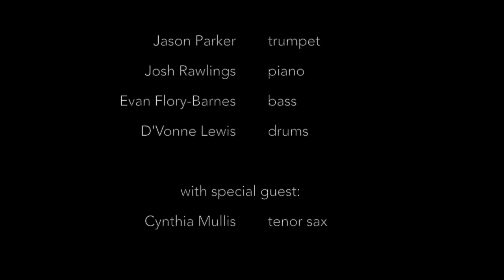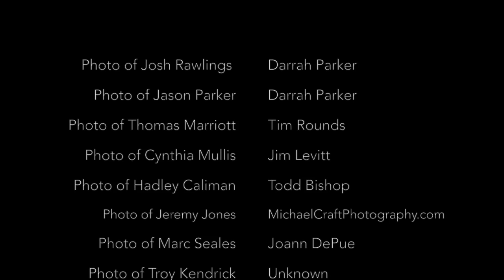Jason Parker Quartet "Homegrown" Promo Video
Jason Parker Quartet "Homegrown"